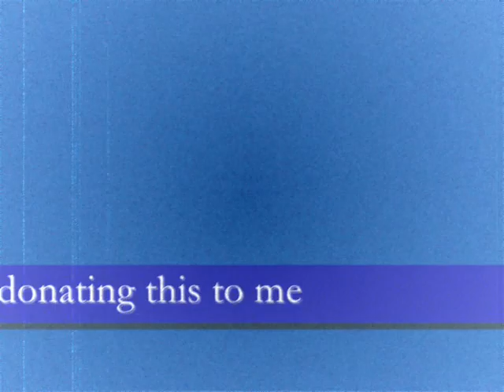Sonic 2 (Beta) Music: Death Egg Zone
This is the music for the Death Egg zone in the Beta version of Sonic 2.

Special thanks to 0Aldaris0 for giving it to me.